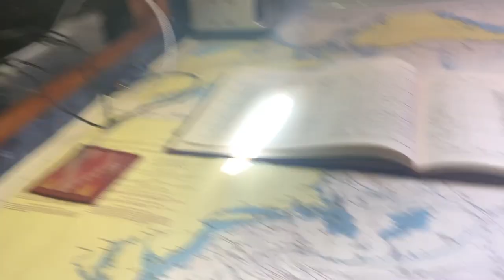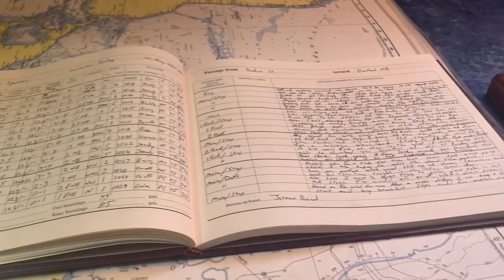Solo sailing Westsail32 Mighty Sparrow to Maine Part 2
Mid trip highs and lows, well its all highs really except the wind

Sailing into Oblivion book;